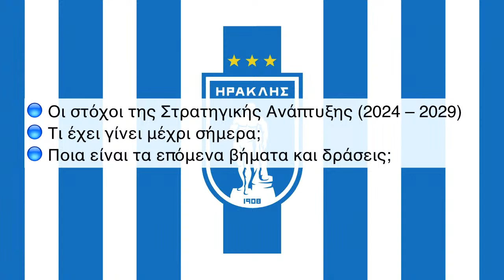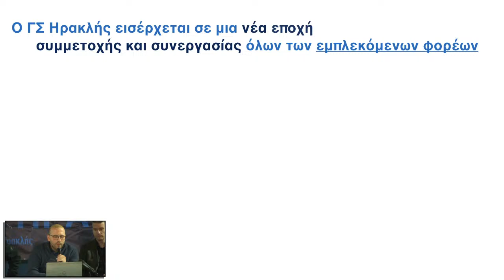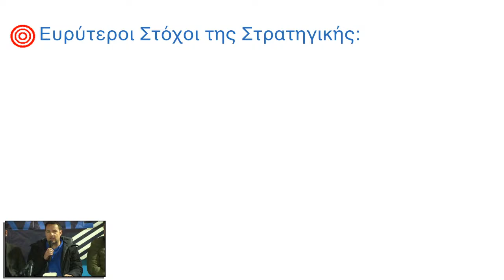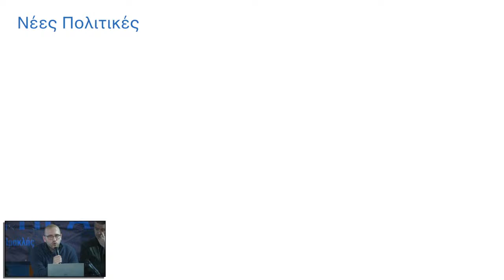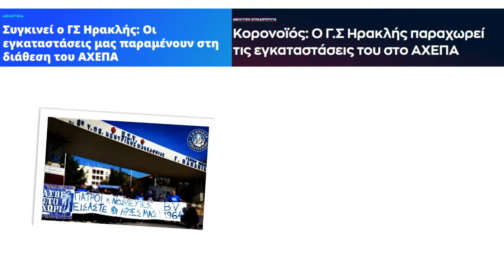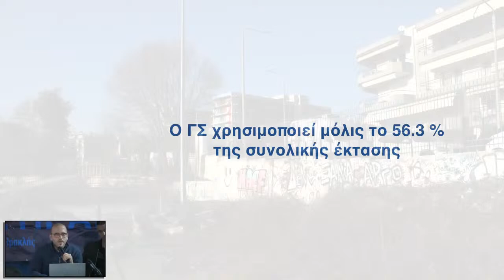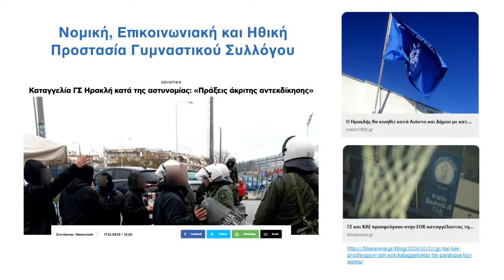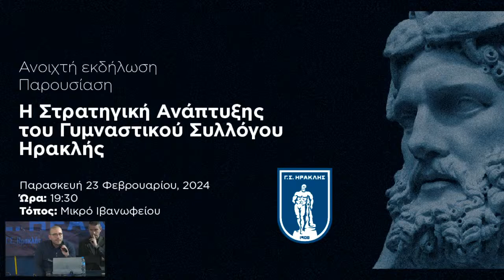Ανοιχτή Εκδήλωση : H Στρατηγική Ανάπτυξης του Γυμναστικού Συλλόγου ΗΡΑΚΛΗΣ. Live streaming μετάδοση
Η Διοίκηση του Γυμναστικού Συλλόγου, καλεί όλο τον κόσμο του Ηρακλή στην ανοιχτή εκδήλωση που θα πραγματοποιηθεί την Παρασκευή 23 Φεβρουαρίου 2024, στις 19:30, στο μικρό κλειστό του Ιβανωφείου.

Με αφορμή την συμπλήρωση τριών μηνών θητείας της νέας Διοίκησης, επιθυμούμε να σας ενημερώσουμε σχετικά με:

🔹Τις κινήσεις που έχουν γίνει σε όλους τους τομείς του Συλλόγου.

🔹Την Στρατηγική Ανάπτυξης του Γυμναστικού Συλλόγου και τους συλλογικούς στόχους που έχουμε θέσει.

🔹Για το που βρισκόμαστε σήμερα και για τα επόμενα βήματα/δράσεις.

Όπως έχετε συνειδητοποιήσει ο Ηρακλής αλλάζει και σε αυτήν την νέα εποχή σας θέλουμε στο πλευρό μας!
1000 Χρόνια Ηρακλής

ΧΙΛΙΑ ΧΡΟΝΙΑ ΗΡΑΚΛΗΣ 🔵⚪️